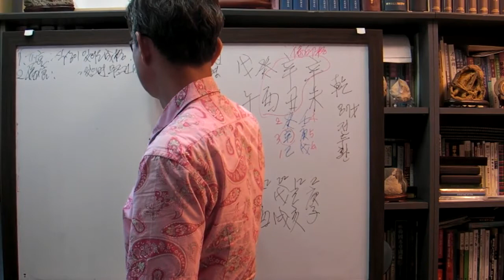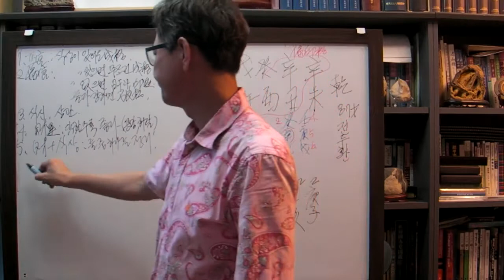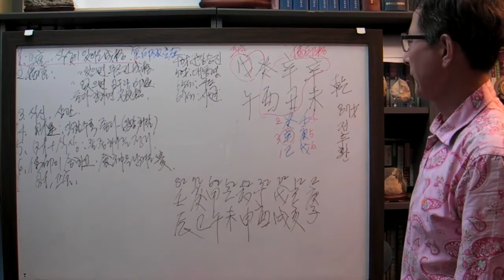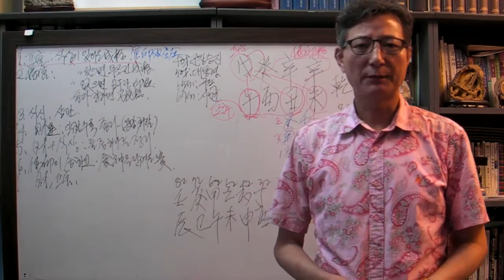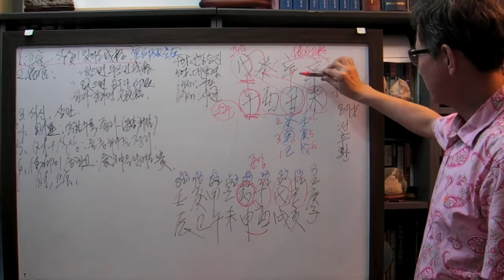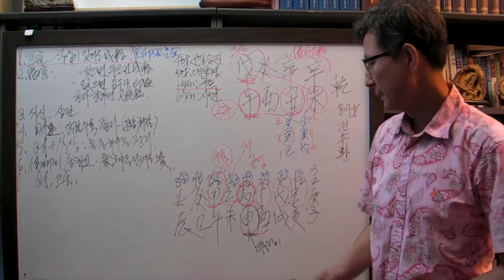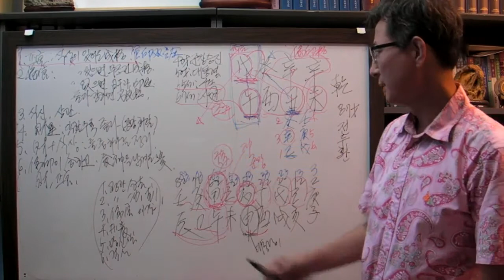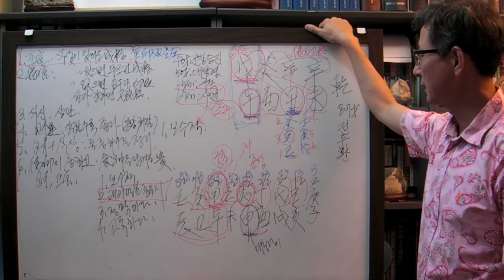안국준 사주 통변33(전두환 전 대통령 사주 계유 일주)